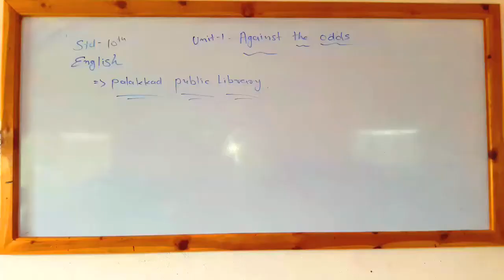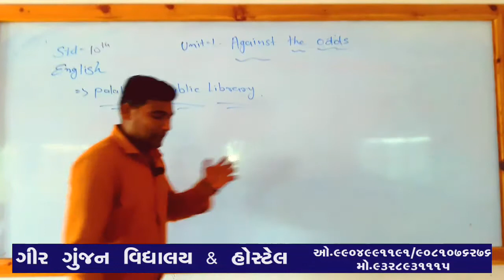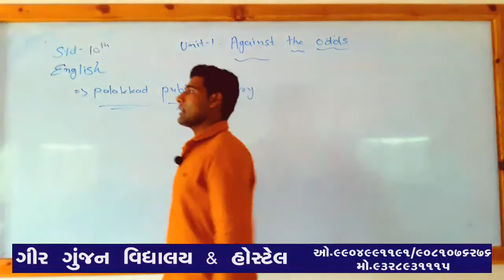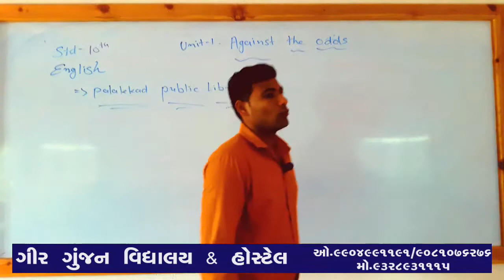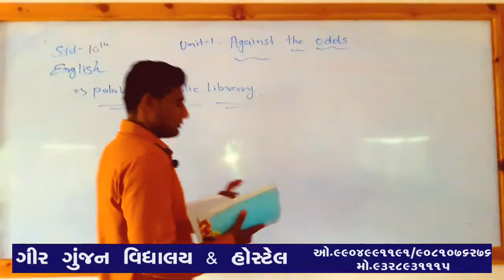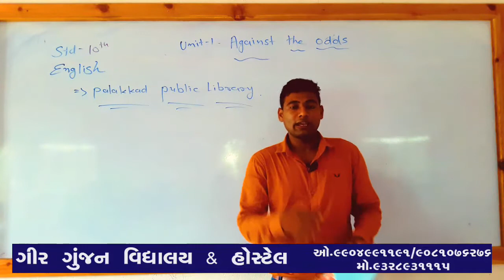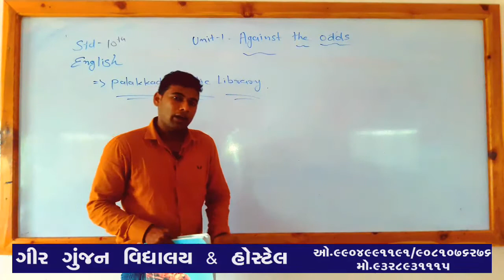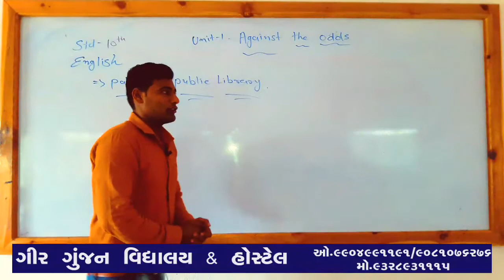STD 10 ENGLISH UNIT 1 PART 3